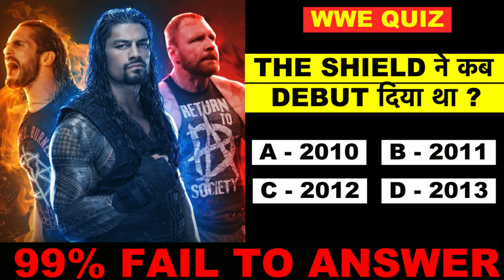WWE Monday Night Raw 23 September 2019 Highlights ! WWE Raw 09/23/19 Highlights ! Raw Highlights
WWE Monday Night Raw 23 September 2019 Highlights ! WWE Raw 09/23/19 Highlights !

Watch the video to know what will happen on upcoming episode of MONDAY NIGHT RAW.